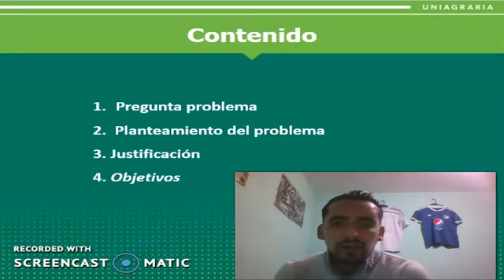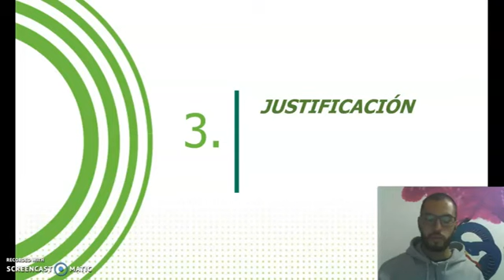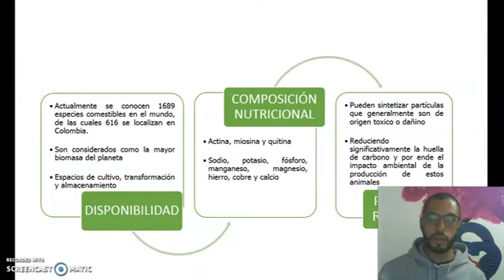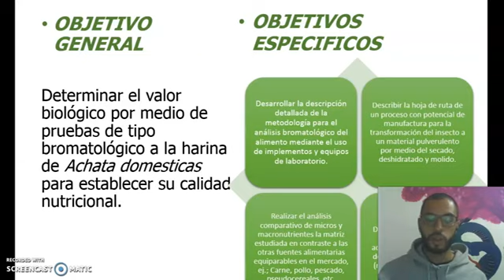Primera entrega del proyecto para seminario de la investigación.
El vídeo hace una descripción puntual de la primera entrega del anteproyecto realizado sobre el estudio del valor biológico de la variedad de grillo domestico a nivel local con enfoque entomofagico.